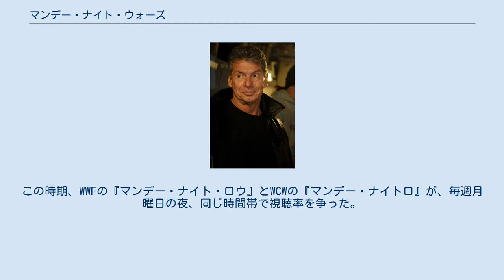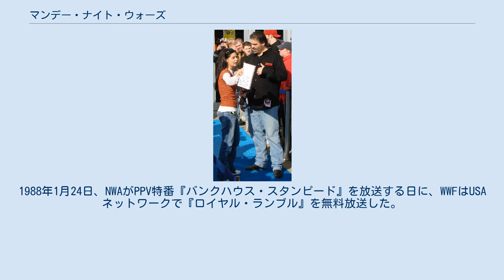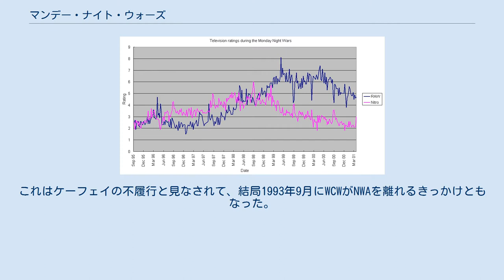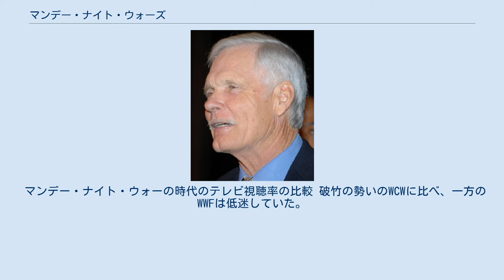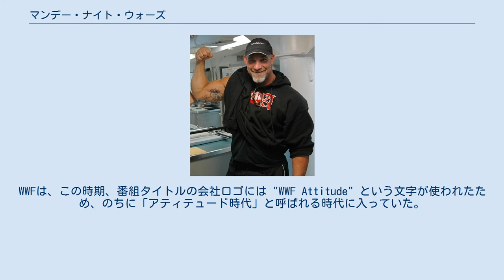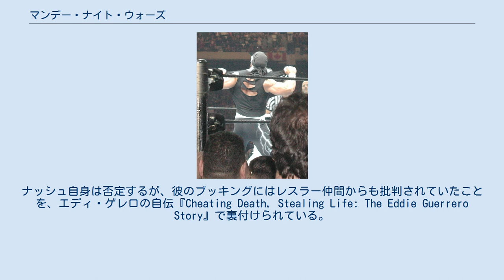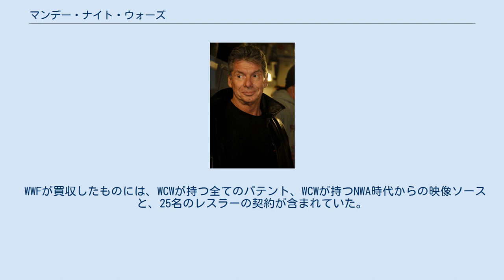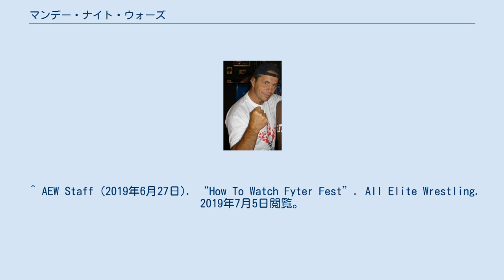マンデー・ナイト・ウォーズ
ビジネスにおける競合・対立関係
マンデー・ナイト・ウォーズ（Monday Night Wars）は、1995年9月4日から2001年3月26日までの間の、アメリカのプロレス番組の視聴率競争を指す。
この時期、WWFの『マンデー・ナイト・ロウ』とWCWの『マンデー・ナイトロ』が、毎週月曜日の夜、同じ時間帯で視聴率を争った。
2大団体の間の争いは熾烈で、団体間で多くのレスラーやライターの引き抜き、解雇などが繰り返された。
この争いはWCWの消滅によって終了した。
 WTBSオーナーであったテッド・ターナー 1980年代前半までにケーブルテレビが急速に発展し、プロレスが番組の一ジャンルとして定着した。
プロレス番組は安価に制作できて高視聴率をたたき出せる優秀なコンテンツであった。
アトランタのテレビ局WTCG（現在のWTBS）が1970年代後半にスーパーステーションになると、その局のコンテンツであったジョージア・チャンピオンシップ・レスリング（GCW）の番組は全国で視聴できるようになった。
GCWは、当時世界のプロレス界最大の統括組織であったNWAの系列団体のひとつで、ジョージア地区をテリトリーとしていた。
 団体のTV番組はアトランタのWTBSのスタジオに、少ないが熱狂的な観衆を入れて、試合とインタビューなどを収録する方式であった。
これは当時、他のテリトリーのプロレス団体でも同様に行なわれていたやり方であった。
ジャック・ブリスコとジェラルド・ブリスコの兄弟がGCWの大株主で、オレイ・アンダーソンが主に団体のブックを担当していた。
 北東部を拠点とするプロレス団体WWFも、1983年に独自のケーブルテレビの番組『WWFオール・アメリカン・レスリング』を開始。
USAネットワークで毎週日曜朝に放映された。
同年、WWFはさらにケーブルテレビの番組『チューズデー・ナイト・タイタンズ』を開始した。
 GCWの経営は順調であったにもかかわらず、ブリスコ兄弟は保有するGCWの株とテレビ番組枠を、WWFオーナーのビンス・マクマホンに売却し、1984年7月14日（この日はブラック・サタデーと呼ばれる）、マクマホンはGCWの時間枠に登場した。
当時のケーブルテレビはWTBSとUSAネットワークの2つしかなく、これでマクマホンは、WWFの番組を全国放送できる枠をすべて買い取ったことになる。
 しかしTBSでのWWFの番組は、旧来のGCW視聴者の支持を得られず視聴率は下がった。
その上、マクマホンはアトランタのスタジオで収録してオリジナルの番組を作るという約束を反古にして、既存のWWFの番組のダイジェスト版を制作していた。
1985年5月、TBSオーナーのテッド・ターナーの厳しい圧力もあり、マクマホンは団体とTBSの時間枠を、ジム・クロケット・ジュニアが所有する団体、NWAミッドアトランティック地区のジム・クロケット・プロモーションズ（JCP）に売却した。
この出来事が、マクマホンとテッド・ターナーの確執として後に残ることになる。
 この同年、USAネットワークの『チューズデー・ナイト・タイタンズ』は、WTBSで放映していた2時間番組のフォーマットに差し替えられ、番組名を『プライム・タイム・レスリング』に変えた。
このフォーマットは、ボビー・ヒーナンとゴリラ・モンスーンの2人が録画された試合を解説するものだが、モンスーンが中立かベビーフェイス側を応援する立場であるのに対し、ヒーナンはヒール側に声援を送るという画期的な形式であった。
2人のやりとりに人気が出て、この番組形式は多くのプロレス団体に真似をされた。
 WWFオーナーのビンス・マクマホン 1987年11月から1988年3月までの5ヶ月間、ビンス・マクマホンとジム・クロケット・ジュニアの間で熾烈な興行戦争が起こった。
1987年の感謝祭の夜、NWAのPPV特番『スターケード』に対抗して、WWFはPPV特番興行『サバイバー・シリーズ』を放映する。
当時の全米各地のテレビ局の多くは、一度に一つのPPV興行しか放映できなかった。
そこでWWFは、もしもサバイバー・シリーズを選ばなければ、興行の60日前と21日後の間、あらゆるプロレス番組を提供しないという条件を提示して、テレビ局を脅迫した。
こうして、WWFのPPV興行はNWAのスターケードを10倍の差で圧倒した。
スターケードを選んだ律儀なテレビ局はたったの3つしかなかった。
 こ...